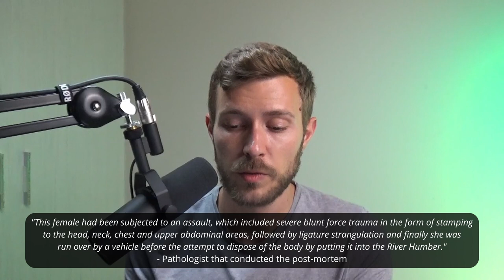The Terrifying Tale of Double Jeopardy Killer Gary Allen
In the eighth episode of British Murders Season 6, I tell the story of Gary Allen.

In late 1997, Gary murdered 29-year-old mum-of-three Samantha Class in Hull, East Yorkshire. He was acquitted of her murder in early 2000.

Just after Christmas 2018, Gary killed once more. This time, he murdered 38-year-old mum-of-four Alena Grlakova in Rotherham, South Yorkshire.

His trial for both murders began in 2021. The jury found Gary Allen guilty of both murders, and the Judge handed him a life sentence with a minimum term of 37 years.

00:00 Intro
01:19 Introducing Samantha Class
03:01 Timeline No. 1: The Murder of Samantha Class
06:23 A Second Body is Found
08:20 A Third Body is Found
10:39 The Initial Arrest of Gary Allen
11:28 Gary Allen's Background
13:36 The First Trial
14:24 The Two Plymouth Attacks
15:17 Gary Allen's First Jail Sentence
16:48 Operation Misty
21:23 Introducing Alena Grlakova
22:20 Timeline No. 2: The Murder of Alena Grlakova
25:55 The Second Murder Trial and Sentence
26:49 Epilogue
27:47 Outro

My recording equipment:
🎤 Shure SM7B Vocal Microphone
☁️ Cloud Microphone Cloudlifter CL1
🔊 Focusrite Scarlett Solo USB Audio Interface
💥 Rode PSA-1 Professional Studio Boom Arm
📹 Sony CX450 Handycam

Recorded using:
🎛️ Hindenberg PRO